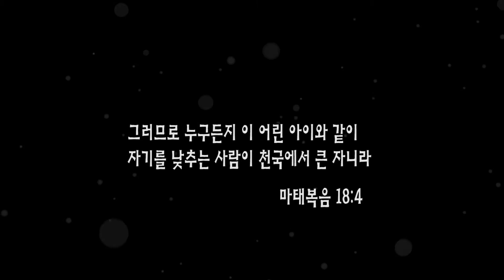Happy People 09월 4주차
Happy People

이진숙 / 새신자